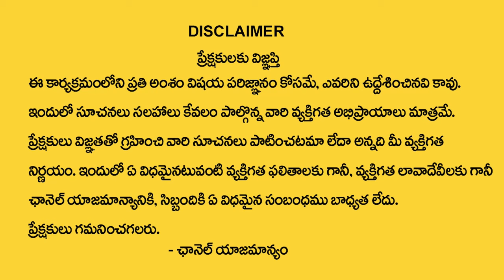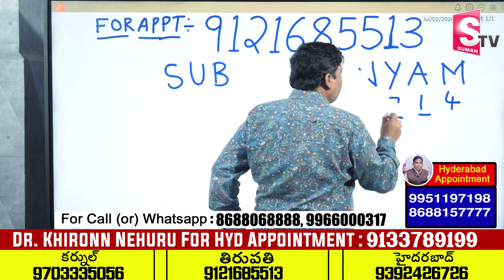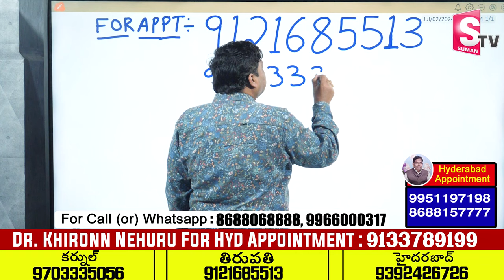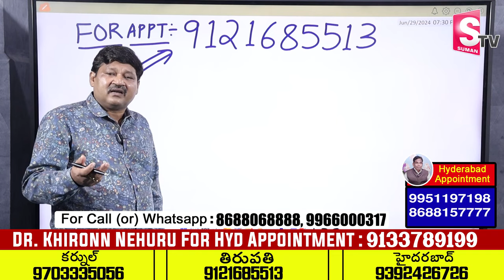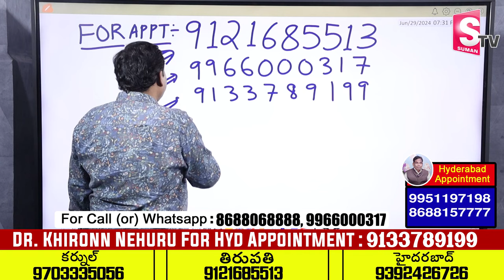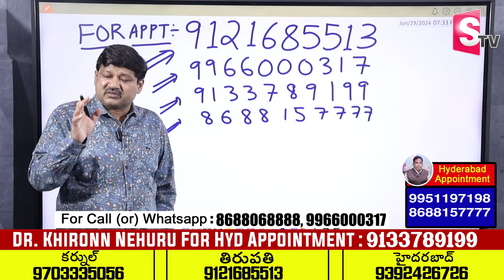SUBRAMANYAM Name Numerology 2024 Prediction | 2024 Prediction Dr KHIRONN NEHURU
Watch► SUBRAMANYAM Name Numerology 2024 Prediction | 2024 Prediction Dr KHIRONN NEHURU | @SumanTVChannel